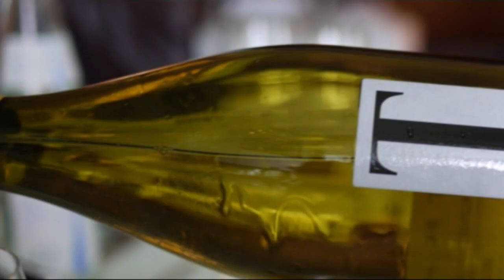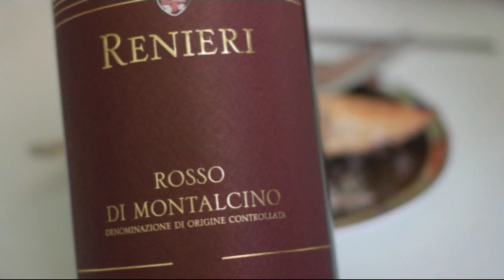DAVINCI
Zondag 14 april 2013.
Restaurant Da Vinci.
Ontvangst met een glas Moët et Chandon champagne, 5 gangen meesterlijk menu, begeleidende wijnen, tafelwater en koffie- of theeservies met zoete lekkernijen.

Buena Vista Social Club is een groep Cubaanse muzikanten. De groep is vernoemd naar een club met dezelfde naam die tot in de jaren veertig bestond in de Cubaanse hoofdstad Havana. Deze club was destijds een trefpunt voor muzikaal Havana. In 1996 werd de band opgericht onder leiding van de Amerikaans gitarist en producer Ry Cooder en de Cubaan Juan de Marcos González. Het bijzondere van deze band is dat alle leden mannen op leeftijd zijn. Een aantal van hen had destijds al in de betreffende club gespeeld en pakten hun muziekcarrière weer op. De allereerste opname was zo'n succes dat ze wereldberoemd werden, wat leidde tot optredens in onder meer Theater Carré in Amsterdam en Carnegie Hall in New York. Hun meest bekende nummer is Chan Chan uit 1997.